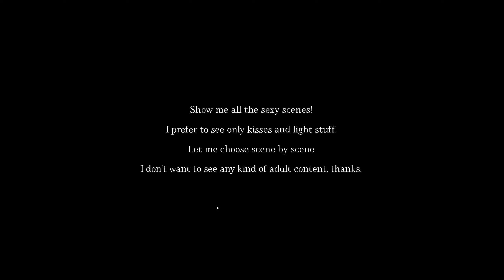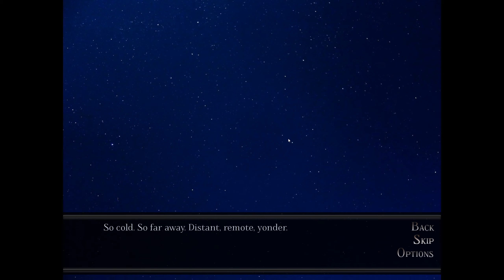Let's Novel Chasing the Stars [01] [ENG]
Chasing the Stars is a steampunk-ish multichoice BL Visual Novel. Tirs is a workaholic, determined young man with a dream: going to space. Will he achieve his goal while dealing with college life, the academic research community and its begrudges and, last but not least, his awful love life?